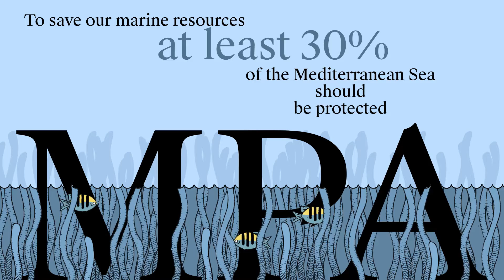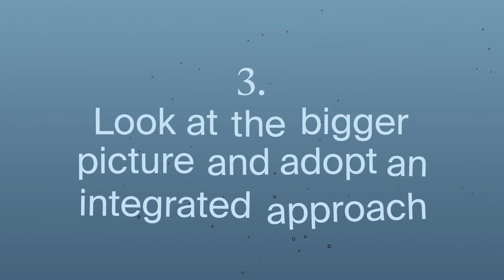PHAROS4MPAs: How to balance economic activities and marine conservation?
From avoiding economic development in sensitive areas to adopting an integrated approach of the Maritime Spatial Planning, how to build a path towards a Sustainable Blue Economy in the Mediterranean Sea?